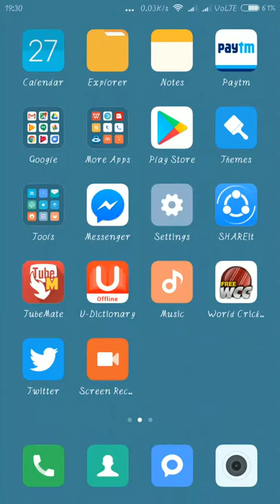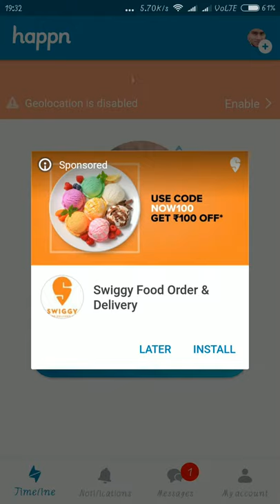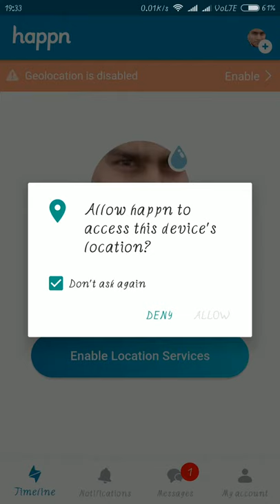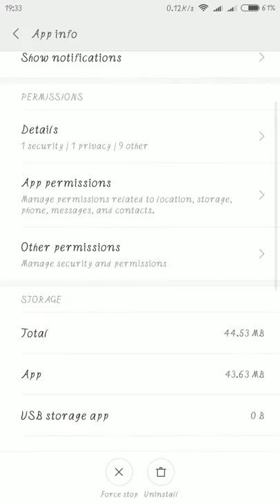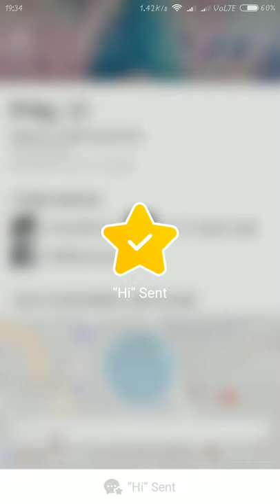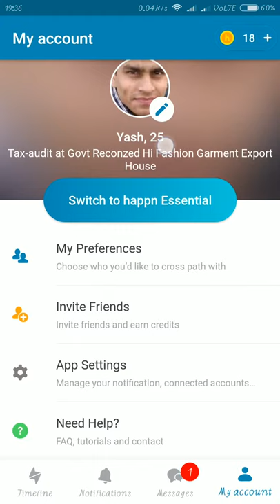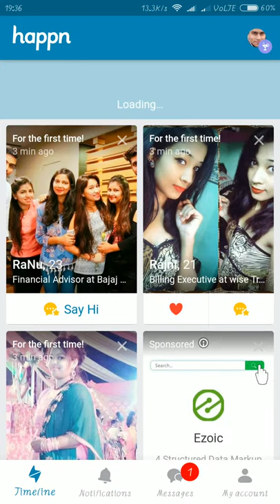प्यार के लिए सबसे अच्छा डेटिंग एप्लिकेशन- dating apps for india free - best dating apps for love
Happn is best app for dating with new relationship with girls and boys. get find your partner near you and your area.
Get google app store and install this .

whatsapp comedy video CLIPS | FUNNY clips | whatsapp FUNNY VIDEO 2016 | WHATSAPP VIDEOS COMEDY

funny memes | whatsapp funny video | whatsapp videos comedy

FUNNY Videos finded
this is Too Much Funny to Laugh Hard and TRY NOT TO LAUGH, find the best funny Comedy Videos 2016 Chinese Funny Video joke clip get most funny videos Funny videos 2017 : Stupid people doing stupid things * WHATSAPP COMEDY VIDEO clips funny prank ...